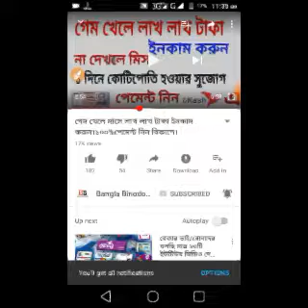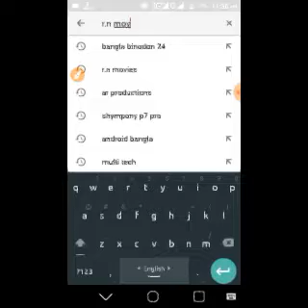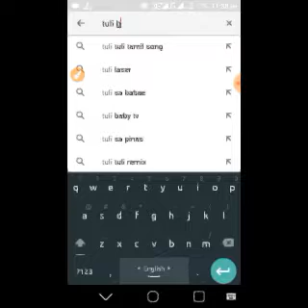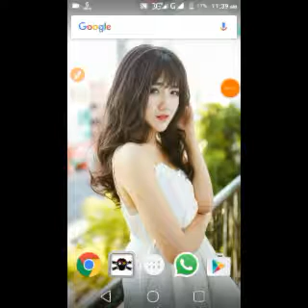►সরাসরি কিভাবে ইউটিউব হতে খারাপ ভিডিও দেখতে হয়।Search REDE Youtube Videos